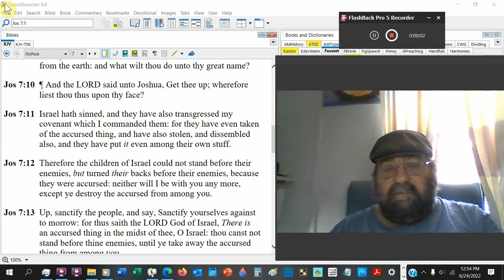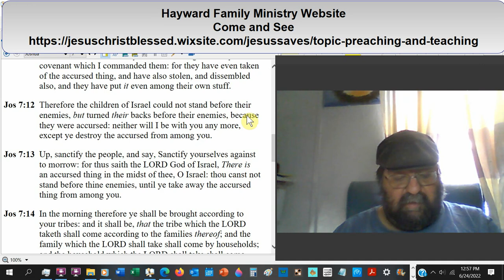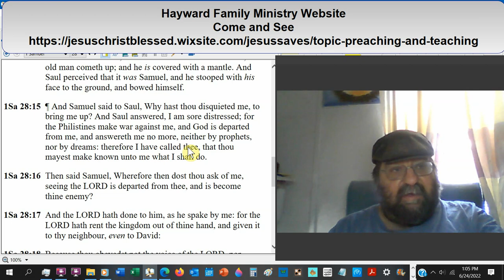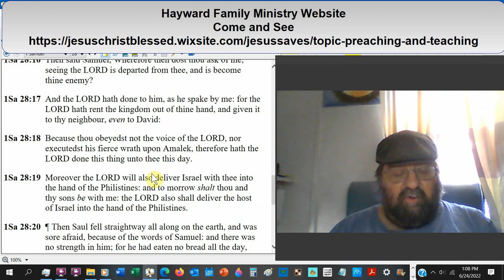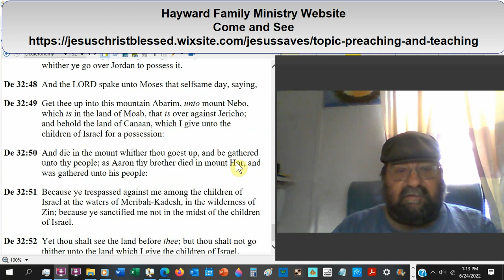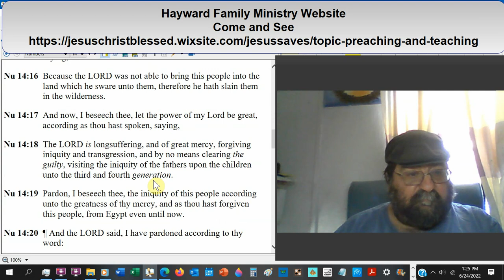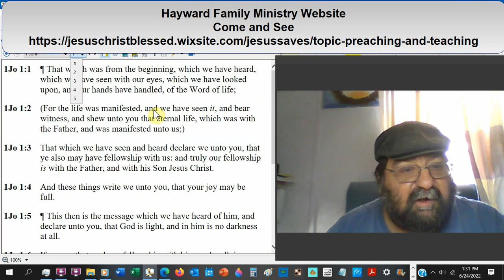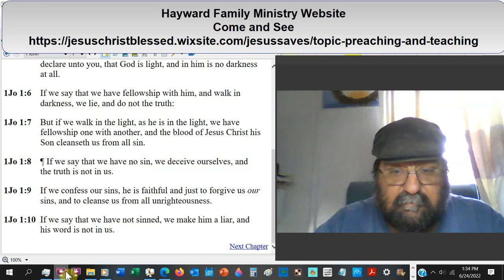Road Closed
A person, or group of people, or even a church, can occasionally come to a complete halt.
Why we are the way we have neither a cause nor a solution.
It might be an easy question to answer.
Someone has sinned, and once sin is present, progress is impossible.